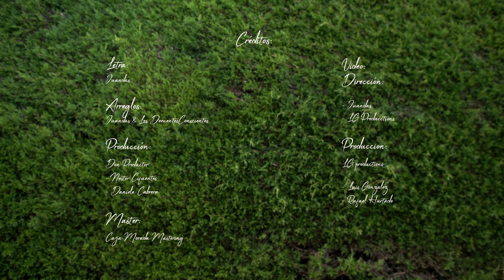Juandas - Bossa Loma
Guitarra Acústica: Juandas
Bajo: @diegoperezosomusic_
Percusión 1: @duvan_drummer
Percusión 2 :@cristiam_pugnas
Trombón: @fabi_bellon
Clarinete: @eltiorodro
Corista: Daniela Lucía Sanchéz Escobar

Mezcla y master: @cajamoradamastering

Dirección: Juandas
Producción: LG Productions ©
- Luis Gonzales
- Rafael Hurtado
Danzantes:
- Juandas - Sara Villegas - Diego Perezoso - Martha Montaño - El Tío Rodro - Lucía Sánchez - Duvan Martínez - Laura Mora - Cristiam García - Laura Vargas - Fabian Bellón - Laura Pérez - Ximena Escobar - Camilo Sánchez - Sory Escobar
Agradecimientos:
-  Eyder Patiño